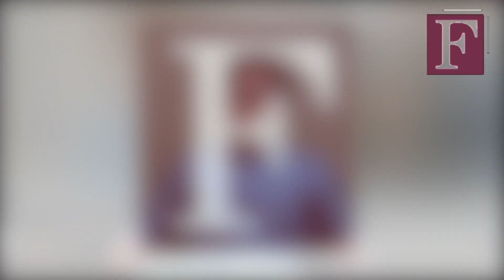Imputation of Income Where Parent or Spouse is Intentionally Unemployed or Underemployed